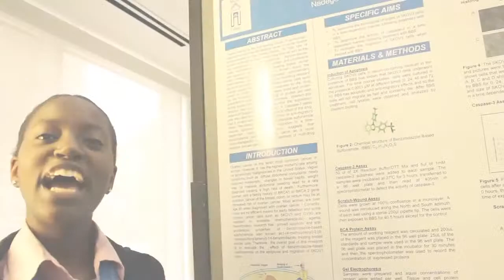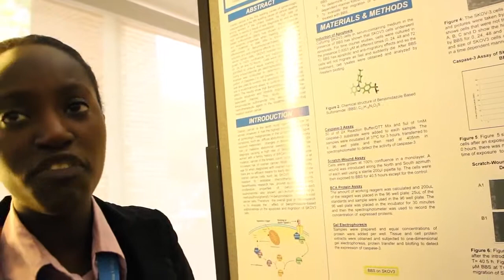Science Research Explained Nadege Gitego Spelman College 1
At Spelman Research Day 2014, Nadege Gitego, a sophomore Biochemistry major, explains her science research to the public in a minute. Courtesy: Black Science Network